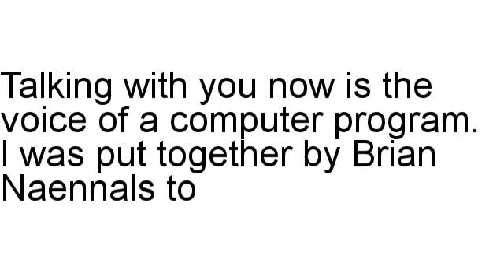Young Entrepreneurs Review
Brian Naennals discusses Young Entrepreneurs in detail, including the refund rate as well as other different statistics.